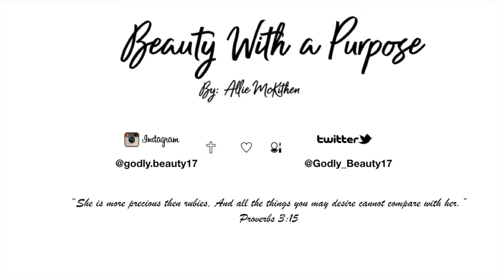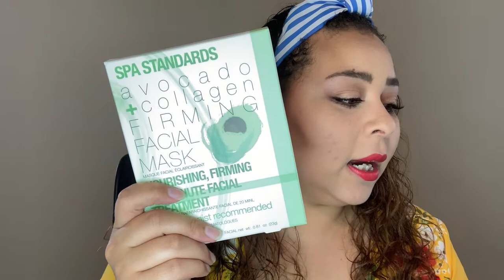July Babebox Unboxing | DO NOT SIGN UP!!! | 2019